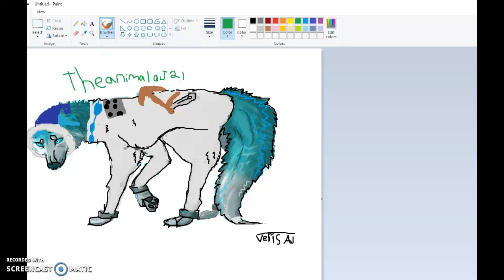last entry for theanimals art contest (welp i lost :( )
took 4 hours and flippen 37 min im dead